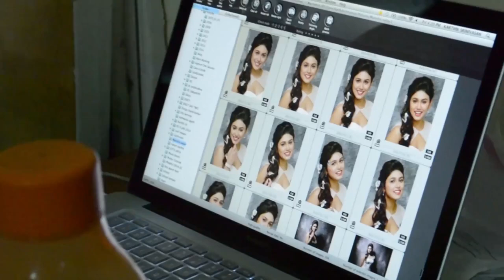Manisha Yadav Hot Photo shoot New